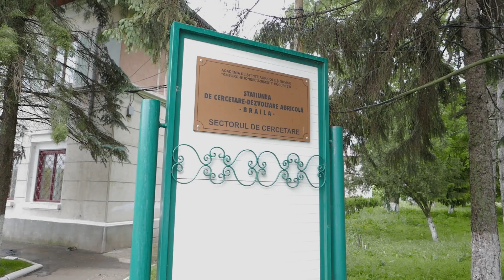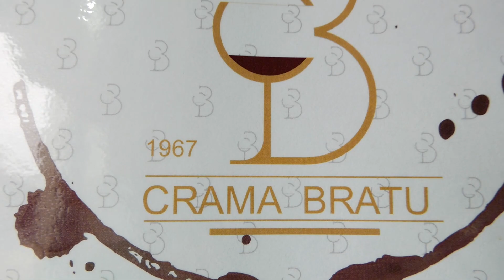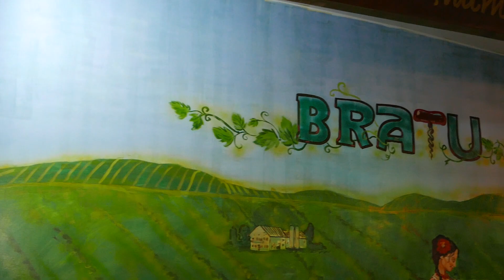Ziua 15 - Un invitat in tractor, o statiune de cercetare si o crama cu vinuri noi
Ziua 15 - Un invitat in tractor, o statiune de cercetare si o crama cu vinuri noi. In plus, alimentarea tractorului, o oprire la Mall pentru pranz si un traseu off-road la finalul zilei, toate pe ploaie.

Sambata seara l-am lasat pe Meko (McCormick X7 624 VT-Drive) acasa. Duminica s-a odihnit in garajul lui, la APAN Agriculture Equipments. Azi dimineata baietii de la service roiau in jurul lui. Se faceau verificari, se strangeau suruburile de la roti, stiti cum se face la masinile de curse... Am plecat impreuna cu dl Nicu sa alimentam tractorul. La una dintre pompe o masina alimentase, soferul se dusese sa plateasca. Intre timp noi am oprit tractorul intre aceasta masina si pompa de alimentare. M-au trecut toate transpiratiile cand l-am vazut pe dl Nicu ca face manevra asta trecand la cativa centimetri de masina omului. A fost amuzant ca tractorul a fost asezat paralel cu masina, la doar o palma distanta si nici nu se mai punea problema ca omul sa intre in masina. A iesit din benzinarie si cand si-a vazut masina atat de aproape de tractor sa inlemneasca. Fata lui a spus multe. Ne-am amuzat.
Azi am avut un invitat special! In studioul meu mobil a venit Ciprian Iosep, presedintele GS1 Romania. Am discutat pe drumul pana la SCDA Braila despre standardizare, necesitatea codurilor de bare, informatizare si noi platforme tehnologice din zona comerciala. Simt ca invat in fiecare zi lucruri noi.
La Statiunea de Cercetare Dezvoltare Agricola Braila imaginea este dezolanta pentru ca asa vor autoritatile, putin le pasa de cercetarea romaneasca, dar am gasit acolo oameni pasionati care trag din rasputeri sa mentina in picioare renumele acestei institutii prin programe inovative si solutii surprinzatoare pentru fermieri. Mai dati-le din cand in cand "buna ziua", ca au nevoie de sustinere si fac treaba buna, dragi fermieri. Discutia cu Daniela Trifan, directorul statiunii a fost lunga si foarte tehnica.
La pranz ne-a fost recomandat un restaurant, insa era inchis. Cea mai apropiata varianta a fost Mall-ul din Braila, asa ca ar fi trebuit sa ma vedeti cum ma strecuram printre masinile mici incercand sa las tractorul undeva. Dupa ce am defilat prin toata parcarea, spre uimirea cetatenilor, am gasit un loc mai retras si am pus tractorul astfel incat contragreutatea din fata sa stea deasupra unui spatiu verde. Asa am incaput si eu intr-o parcare.
In partea a doua a zilei am ajuns la Tulucesti sa vedem Crama Bratu. O crama tanara, infiintata in 2019, dar care are deja un vin rose Pino Gris premiat in Polonia cu medalie de argint. Mi-a placut ce am vazut, crama este numai inox, curat - farmacie. Spatiul unde stau vinurile baricate poarta povestea familiei, practic pasiunea strabunicului care a lasat in venele generatiilor care i-au urmat pasiunea pentru vin. In vie nu am ajuns, pentru ca ploua, dar e clara treaba, daca vinurile sunt bune si via arata bine. De la Crama Bratu pana la asfalt am reusit sa inamolim masinile pe un drum intre tarlale, ocazie cu care baietii au simtit din plin ce inseamna off-road cu Daster-ul.